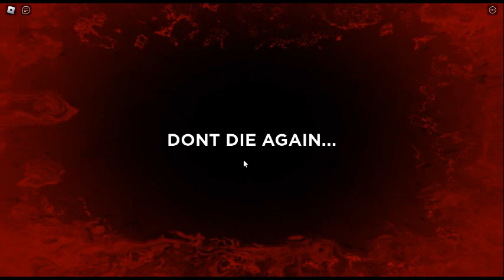Game test.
Game name: A 'Normal' Fps Game.

Just a prototype test of a randomizer FPS.